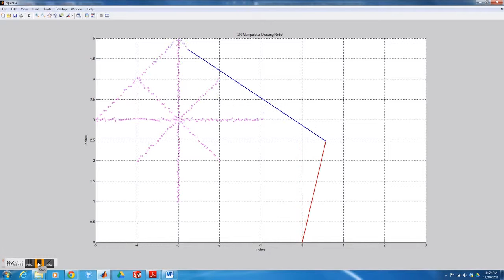Lego Mindstorms 3R Manipulator